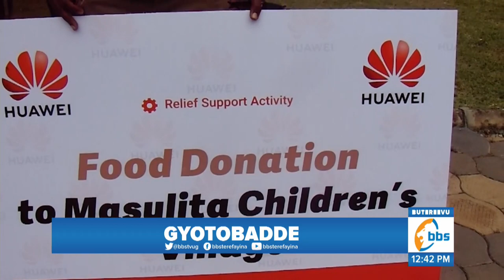Abakukusa Abaana bo Kunguudo Babakwatiddwa